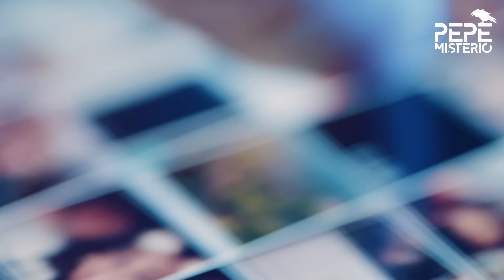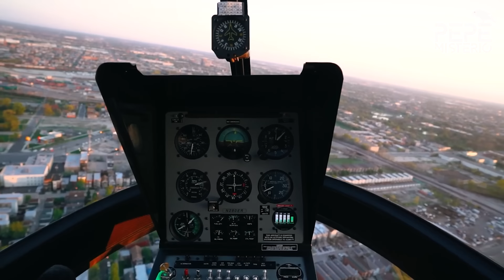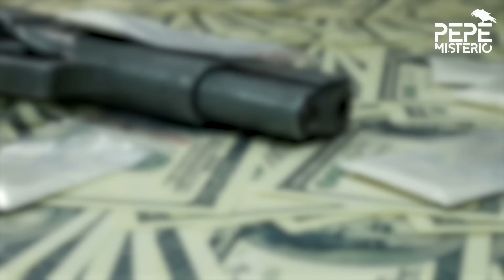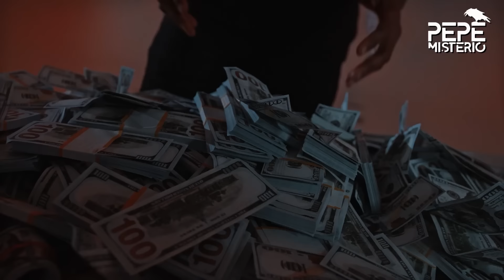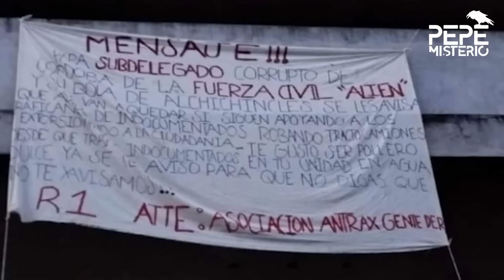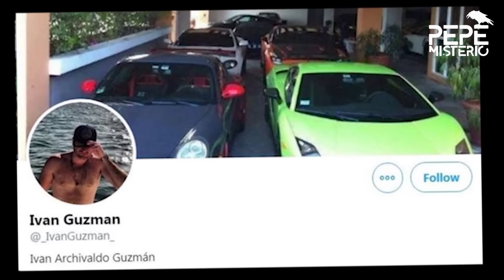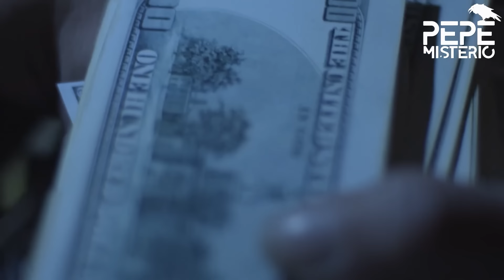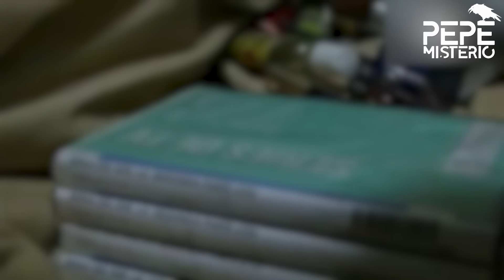Esto HACEN los peores NARCOS de la historia de MEXICO y ESTADOS UNIDOS 🇲🇽 🇺🇸 DOCUMENTAL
¿Cuáles son los peores cárteles? ¿Cártel de Sinaloa, Los Zetas, Cártel Jalisco Nueva Generación, Familia Michoacana, Cártel del Golfo, Cártel de Tijuana, Caballeros Templarios, Cártel de Juárez?
Los Cárteles de la droga se han erigido como verdaderos ejércitos profesionales para mantener el poder de sus vastos territorios para el narcotráfico, claro que esto, ha germinado en sangrientas guerras contra rivales que disputan las mismas rutas para el gran botín: traficar más y más hacia los Estados Unidos.
Una de las más recientes fue la guerra del Cártel Caborca, fundado por Rafael Caro Quintero que enfrentó al poderoso Cártel de Sinaloa del Chapo Guzmán, con una encarnizada lucha contra la facción Los Chapitos, los hijos del legendario narco.
La guerra del Cártel Santa Rosa de Lima y su irrupción en Guanajuato desató el terror en la región por disputar el poder al CJNG, quizás el cártel más preparado militarmente del momento.
Por último, la importancia de la guerra del Cártel del Golfo versus los Zetas, el inicio de la militarización de sicarios y la más longeva, con más de una década de enfrentamientos que se dividieron en muchas facciones, una verdadera pelea de todos contra todos.